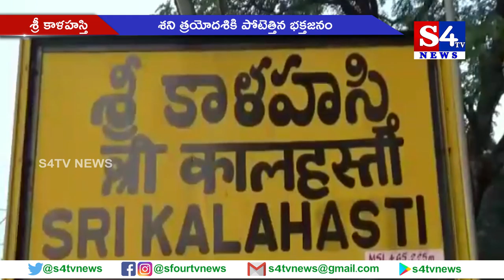శని త్రయోదశికి పోటెత్తిన భ‌క్త‌జ‌నం - శ్రీ కాళహస్తి